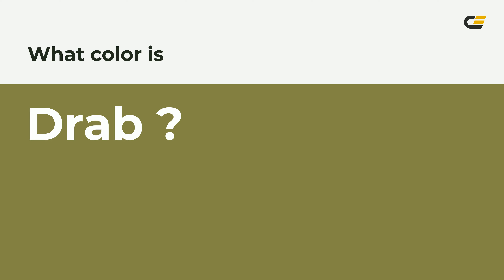Drab color #828344 hex color - Green color - Cool color 828344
What color is Drab ? #828344 hex color - Green color - Cool color 828344

Hex #828344 Color Code is also known as Drab color.